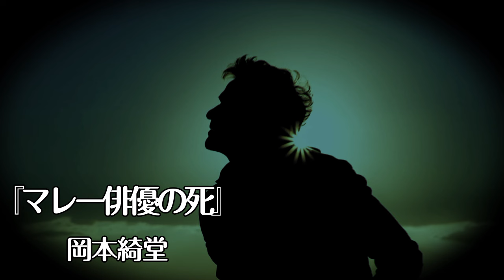朗読『マレー俳優の死』岡本綺堂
アンはまだ十九か二十歳で、原住民には珍しい色白の俳優で、声もいい、顔も美しい・・・アンは行方不明になってしまった。どうして行方不明になったかというと、それにはまた不思議な話があるんです。
若い俳優の死ーそれが僕の好奇心をまたそそって、熱心に耳を傾けさせた。

用語補足
・辻びら＝町の辻々などに張り出すびら。
・詮議（せんぎ）＝評議して物事を明らかにすること。
・爾来（じらい）＝その後。それ以来。
・燕京（えんけい）＝北京の別名。
・入貢（にゅうこう）＝昔、外国からの使者が朝廷にみつぎものを持ってくること。
・墳墓（ふんぼ）＝お墓。
・総身（そうみ）＝全身。からだ全体。

岡本綺堂（おかもときどう）＝日本の小説家、劇作家。別号に狂綺堂、鬼菫、甲字楼など。新歌舞伎の作者として知られ、また著名な作品として小説「半七捕物帳」などがある。 養子の岡本経一は、出版社「青蛙房」の創業者で、社名は綺堂の作品「青蛙堂鬼談」に由来している。

※この作品には、今日からみれば、不適切と受け取られる可能性のある表現がみられます。その旨をここに記載した上で、そのままの形で作品を公開します。

『Bookmarked Voices』。ブックマークされた声。
あなたの心に残る声、印象に残る朗読を目指して。
俳優、ナレーターとしての活動を活かし、朗読という形にとらわれることなく、話すように、喋っているように、お送りします。

プロの俳優・ナレーターとして活動中。
俳優としてTVや、現在は主に舞台で活動中。
ナレーターとして現在も主にテレビやラジオCMで活躍中。
CMで声が聞けるかも・・・